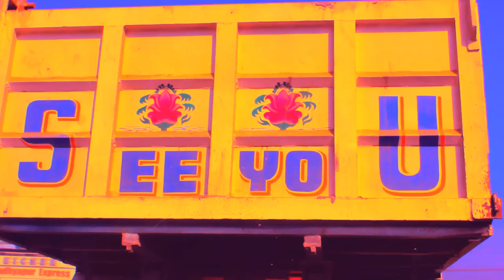Flamingods - Hyperborea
Taken from Flamingods forthcoming LP 'Hyperborea' out 21/7/14